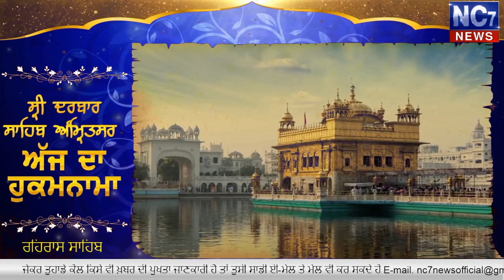27 March 2020 Evening Today's Hukamnama | Harmandir Sahib | Golden Temple, Amritsar | Nc7News